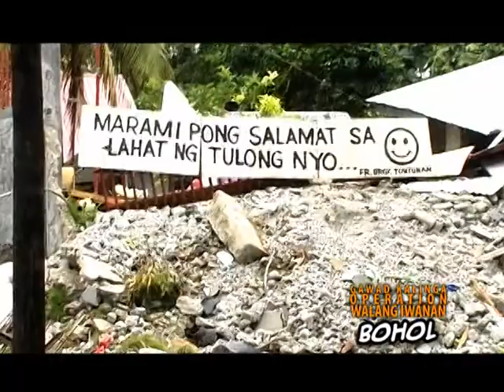Operation Walang Iwanan for Bohol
"As of November 2, Gawad Kalinga has officially halted our relief operations for Bohol. Here is the map showing the 120 barangays in 15 municipalities to which we have delivered over 24,000 food packs and close to 75,000 liters of water. We also conducted fun and play activities for 5,000 kids who each received a bag full of goodies. Your support through your prayers, contributions and encouragement allowed this MIRACLE OF SOLIDARITY to happen. I was asked in a press conference what made this relief operations a success, faith in God and friends (countrymen) you can count on was my response. We are MOVING TOWARDS the second phase which is the REBUILDING. There are three interventions that are in the drawing board: transition houses, water supply and help for small farmers for them to be able to replant. We are now on the planning stage on this phase. In behalf of those who received the help and love that you all sent, THANK YOU FOR BEING THE ANSWER TO THEIR PRAYERS. Walang Iwanan."

- GK Executive Director Luis Oquiñena

The 7.2 magnitude earthquake that hit Bohol and Cebu on October 15 (Tuesday) has caused massive damage to homes, heritage sites, roads and other infrastructure. Many municipalities are still isolated and many families have been displaced.

Some are saying that the natural calamities are becoming too frequent, but Team GK says let us just be consistent. Filipinos have a way of transforming tragedy into an opportunity to be our brother's keeper, and this is why we continue to hope and rise again.

Sharing with you our 2-week inspiration Take part, volunteer, give and share! Let's help rebuild Bohol. TOGETHER.